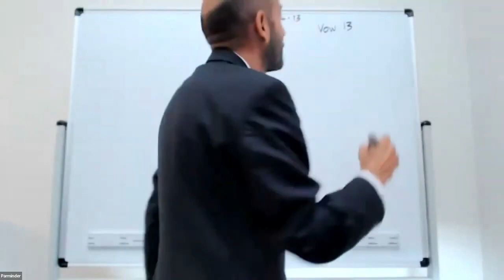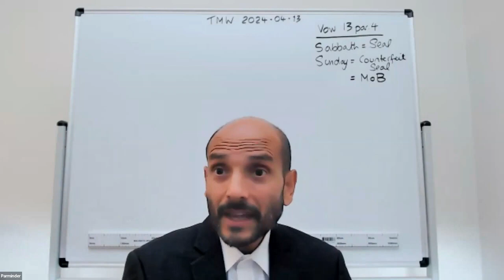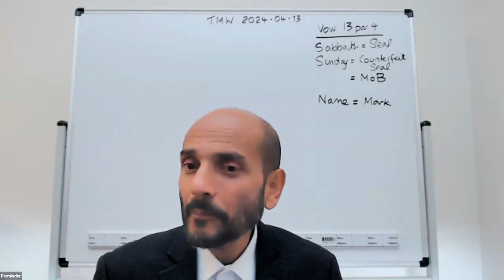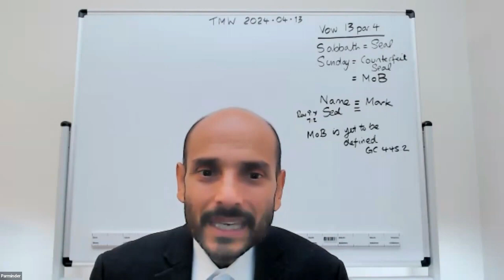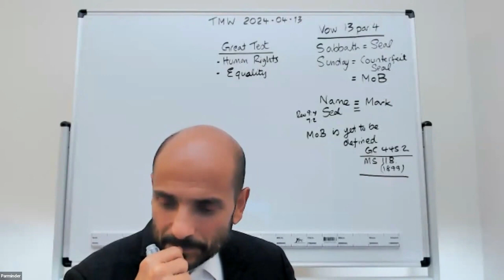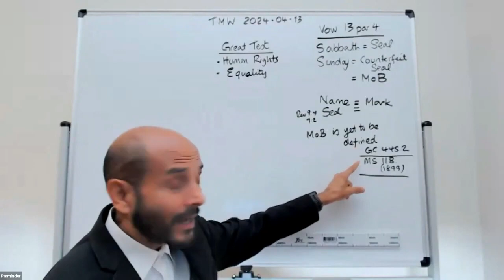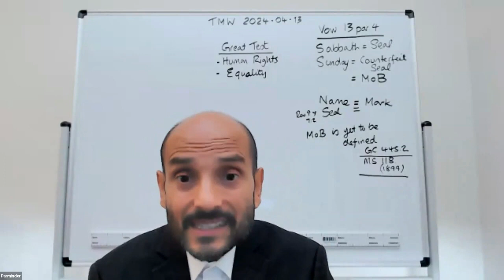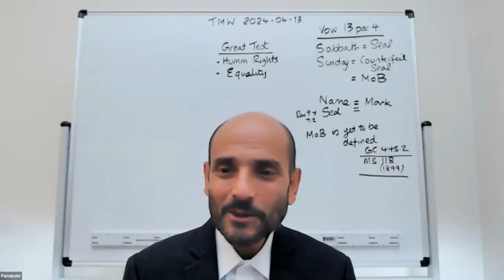A Esperança da Glória & A Marca da Besta│Parminter Biant (13/04/24)